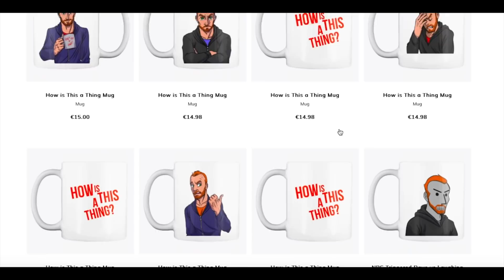The Best of Star Trek: Enterprise: Stratagem Review